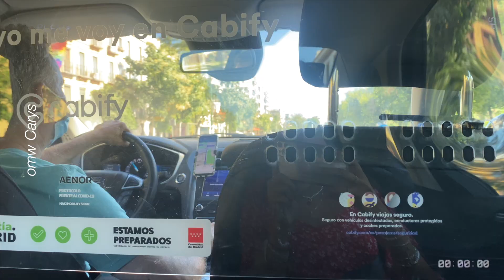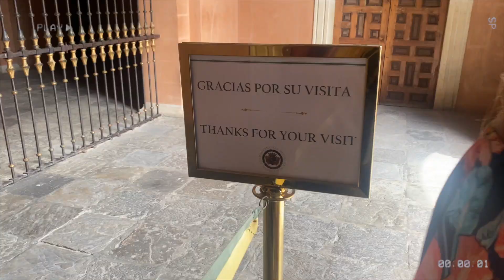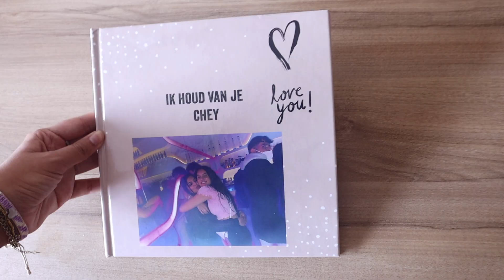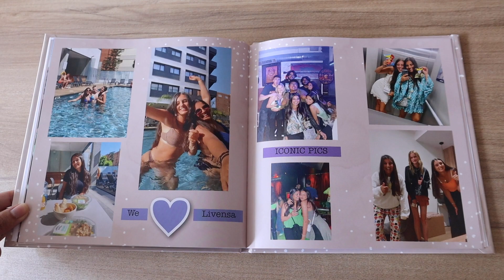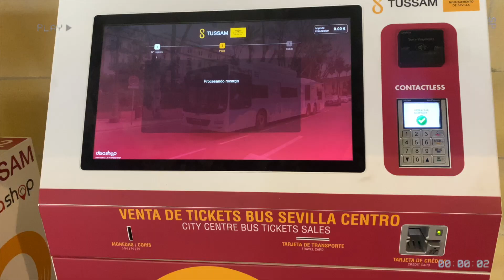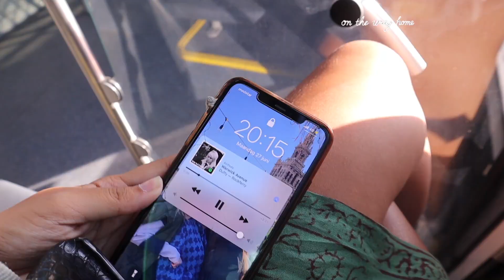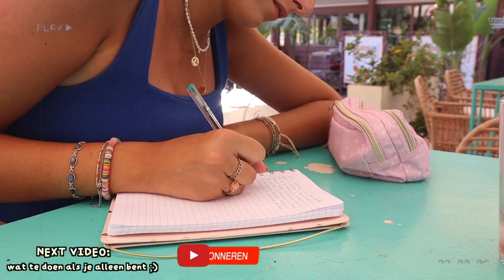afscheid nemen van al mijn vrienden in Spanje & wat nu?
in deze video moet ik afscheid nemen van Shyna, Selena, Carys en Elli, omdat zij allemaal gaan terugverhuizen naar de landen waar ze vandaan komen.. we hebben eerst een hele leuke week met zn alle en daarna breng ik ze naar het vliegveld.. een hele emotionele week voor mij, maar ik hoop dat jullie de video wel leuk vinden & veel plezier met kijken!

Volg me ook op instagram om op de hoogte te blijven:
Thanks 🤍

🌻 Timestamps
0:00 preview
00:25 laatste dagje samen met Carys
02:26 naar een museum en sunset drinks, voor de laatste keer iedereen samen :(
05:42 Shyna gaf me het liefste afscheidscadeautje ooit
06:09 brunchen met shyna & de laatste keer ooit uitgaan in Spanje
08:30 Carys naar het vliegveld brengen...
10:04 het allermoeilijkste afscheid.. bye bye Shyni
12:01 wat nu, dit wordt de volgende video & bedankt voor het kijken xx

🌻 OVER MIJ
Hey ik ben Chey en wat super leuk dat je op mijn kanaal kijkt! Op mijn kanaal kan je video’s verwachten over onder andere mijn leven in Spanje, maar ook maak ik graag school video’s en probeer ik jullie motivatie en inspiratie te geven om de beste versie van jezelf te zijn!
Heel erg bedankt voor jullie support, loveyou all! :)

🌻 VRAGEN
Hoe oud ben je? 21! (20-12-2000)
Wat is je afkomst? Nederlands, Spaans en Indonesisch!

🌻 SUBCOUNT: 33.462

Deze video bevat geen gekregen producten en geen betaalde samenwerking. Deze vermelding is onderdeel van de Social Code: YouTube. Voor meer informatie, ga naar